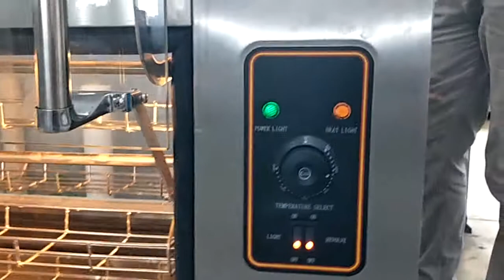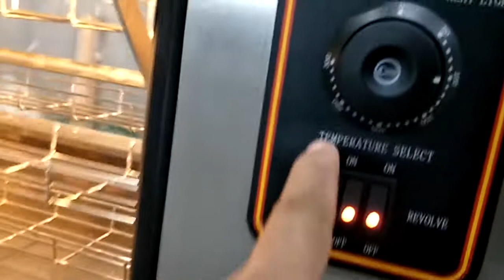ROTISSERIE /ELECTRIC CHICKEN GRILL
810*670*610mm
6200watts